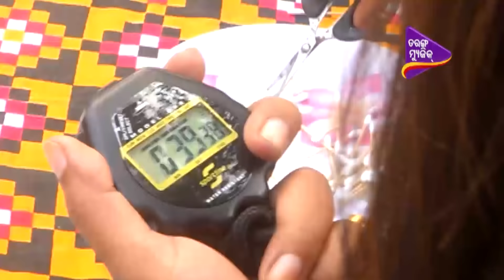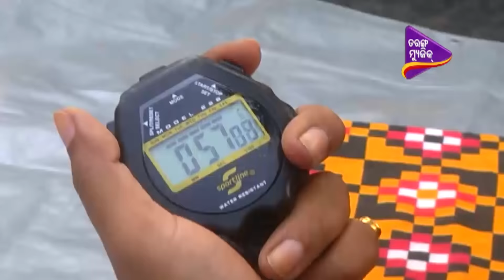Kie Jite Kie Hare (minute-2 win) Ep-05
"A travel based game show in which our host travels from village to village and interacts with the people there. This show provides a platform for all the people of that village or town to showcase their hidden talent and spend some fun-filled moments together.